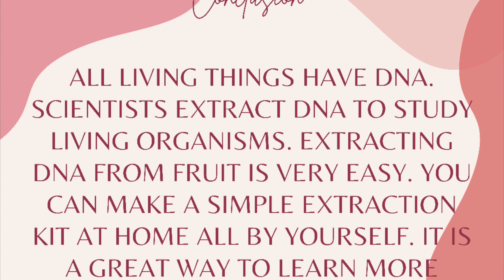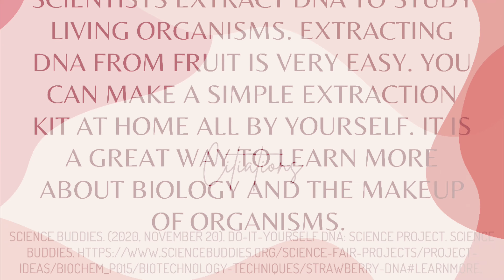ASSF-2021: Strawberry DNA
Science Project for Virtual Abdus Salam Science Fair 2021
Team Project?:  No
Student Category: Jabir Ibn Hayyan - Girls (Grade 9-12)
Student(s) Name: Mahnoor Ahmad
Project ID: ASSF2021-P218

Description of Project:
I extracted the DNA of a strawberry by creating a homemade DNA extraction kit.

About Abdus Salam Science Fair:
The Abdus Salam Science Fair is an annual science fair started in 2009 in Canada to commemorate the legacy of the Professor Dr. Abdus Salam, who was awarded the Nobel Prize for theoretical Physics in 1979. The Science fair provides a forum to our young talented students to showcase their creativity and scientific knowledge with their science projects. The science fair is open to all students from Grades 5 to Grade 12 and an opportunity to win great cash prizes. The science fair is organized and hosted by the Ahmadiyya Muslim Jama`at Canada and is open to all Canadians. Due to the current pandemic situation, the science fair is being held virtually. for more info.